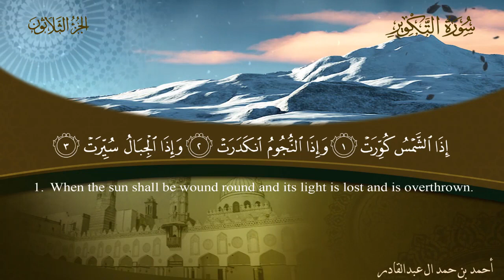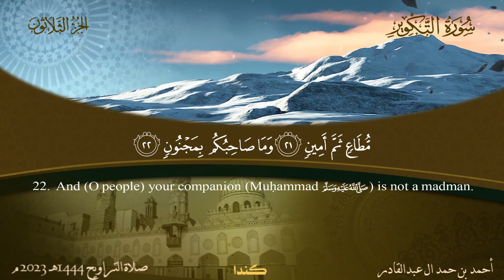081 سورة التكوير - أحمد بن حمد ال عبدالقادر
081 سورة التكوير - أحمد بن حمد ال عبدالقادر
 عبدالرحمن الباهلي
الشيخ سعد الغامدي
فارس عباد
عمر عبد الكافي
 راتب النابلسي
 ماهر المعيقلي
 منصور السالمي
 الشيخ الشعراوي
ناصر القطامي
Learning Quran - تعليم قراءه القران الكريم
 مصلح العلياني